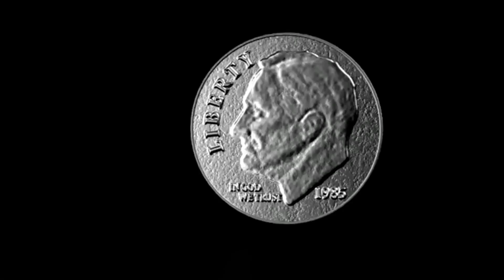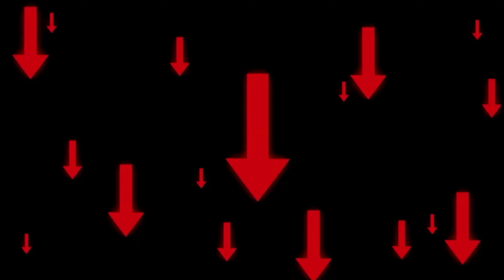50+ Objects/ Things Starts With Letter D/English Vocabulary/Kids Learning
50+ Objects orThings
 Starts With Letter D
English Vocabulary
Kids Learning

Planets in Solar System part 3/سیکھیے اردو میں / Animated video

Dora Cartoon Drawing/ Colouring for Kids

50+ Objects/ Things Starts With Letter D/English Vocabulary/Kids Learning

Eagle Drawing/ Coloring/ Sketching for Kids

50+ objects with Letter C/Kids Learning/English Vocabulary

Dora's Monkey Drawing/Sketch Coloring for Kids

Cartoon Dora Drawing, Coloring, Painting and sketching for kids and Toddlers

Parrot Drawing / Coloring, Painting for Kids and Toddlers

50+ objects with Letter B/Kids Learning/English Vocabulary

Drawing, Painting, Coloring  Tutorial /Draw Mickey Mouse for kids and Toddler learning

Learn Drawing / Sketching, Painting, Coloring for kids and Toddler

A to Z Alphabets (ABCD) into Urdu / Apny Bacho ko Asaan tarika sey ABC seekhay / Learn with Mishi

30+ Things that Start With Alphabet A In Urdu/Kids Learning/ English  Vocabulary

Yoga / Exercise for kid's health In Urdu

Planets in Solar System part 2/سیکھیے اردو میں / Animated video

ABC Alphabets into Urdu / ABC learning /Kids learning

30 Basic Jobs in Pakistan and International Countries / Learn with Mishi

Bacho ko ABC Likhna seekhay / How to Write (ABC) Alphabet Letters

Classroom Objects / Kid's Learning /  Learn English Vocabulary with Mishi

50+ Electrical Appliances And Devices/English Vocabulary

Places Names/English Vocabulary/Kids Learning

Tools Names/English Vocabulary/Animation#shortvideo

Kids Vocabulary - Sea Animals / Ocean Animal's Name for Kids / English Educational Video

Domestic Animals And Birds Names/English Vocabulary/Animation

Learn Weathers Names/Animation/English Vocabulary

Spices / Masala Names for Kids & Adults Both/ Learn English vocabulary with Mishi

Colors Names/Animation/Kids Learning/English Vocabulary

Wild Animals Names/Animation/English Vocabulary

Learn Transport Name in Animated Form/English Vocabulary/Animation

ABC Alphabets Learning/Kids Learning/Preschool training /Phonics

Learn Five Sense of Organs/kids learning/English Vocabulary

Learn Basic Sight Words/Kids Learning/English Vocabulary

Learn Emotion Words/kids learning/English Vocabulary

Flowers Names/Kids Learning/English Vocabulary#youtube

Learn Family Members names/kids learning/English vocabulary

Counting from One to Hundred/part 10/kids learning/preschool training

Counting from One to Ninety/part 9/preschool training/kids learning

Counting from One to Eighty/part 8/kids learning/preschool training

Counting from One to Seventy/part 7/kids learning/preschool training

Counting from One to Sixty/part 6/kids Learning/Preschool Training

Counting from One Fifty/part 5 /kids learning/preschool training